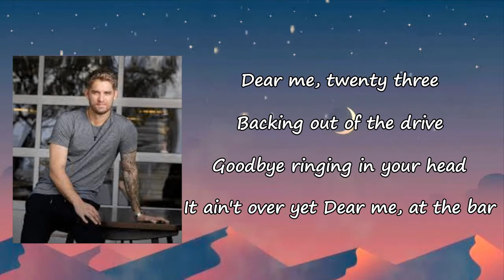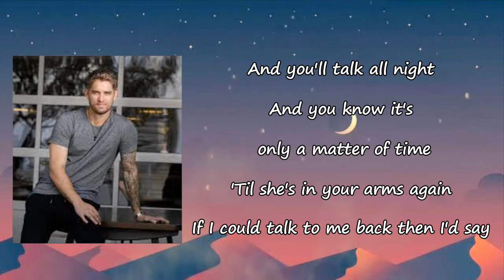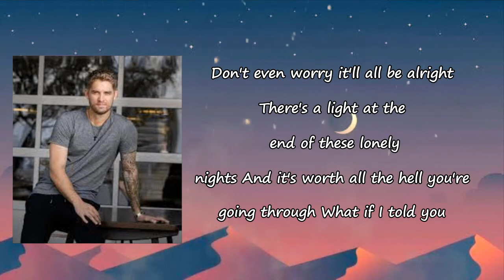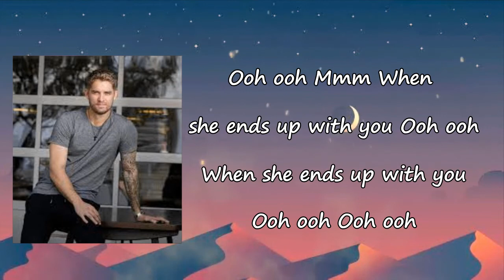Brett Young - Dear Me Lyrics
Dear Me Lyrics:

Dear me, twenty three
Backing out of the drive
Goodbye ringing in your head
It ain't over yet
Dear me, at the bar
Tryna find new love in the dark but it all feels wrong
They're the reason you can't move on
What if I told you
Don't even worry it'll all be alright
There's a light at the end of these lonely nights
It's worth all the hell you're going through
This ain't the end you're just halfway
You'll look back and you'll thank God one day
When it's clear in your rearview
Dear me
She ends up with you
Dear me, freaking out
'Cause she's smiling at parties and pictures with some new guy
Don't go and loose your mind
'Cause one day you'll run into her
And you'll talk all night
And you know that it's only a matter of time
'Til she's in your arms again
If I could talk to me back then
I'd say
And it's worth all the hell you're going through
Dear me
Mm, she ends up with you
Dear me, settle down
She's out there somewhere thinking 'bout you right now
Wait 'til you see how it all works out
Dear me
Ooh-ooh-ooh, ooh-ooh-ooh
Mm
Ooh-ooh-ooh, ooh-ooh-ooh
Ooh-ooh-ooh, ooh-ooh-ooh
Ooh-ooh-ooh, ooh-ooh-ooh